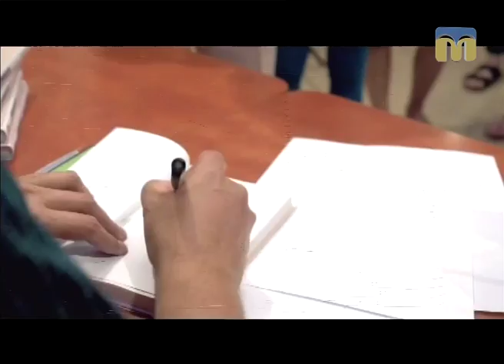Новий день. ПЛАСТ в Миколаєві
Гості студії: Соломія Гребеняк і Віктор-Микола Гаврилюк — представники Миколаївського осередку національної скаутської організації України “Пласт”.